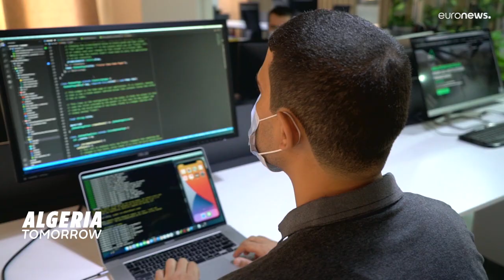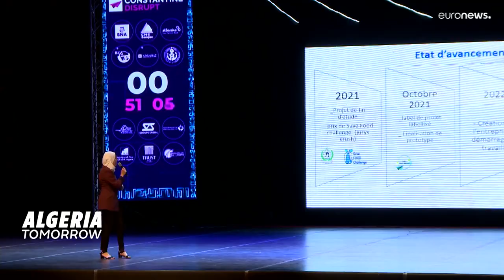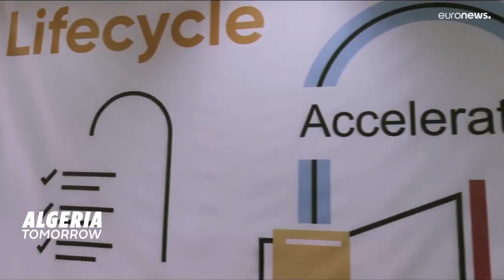Algeria Boosts Economy by Unleashing Culture of Start-Up Enterprise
In an effort to to boost its economy, Algeria is creating a culture of start-up business enterprise.  Evermore entrepreneurs are seizing this opportunity and starting businesses. And a Ministry of Start-ups has been established in the country.